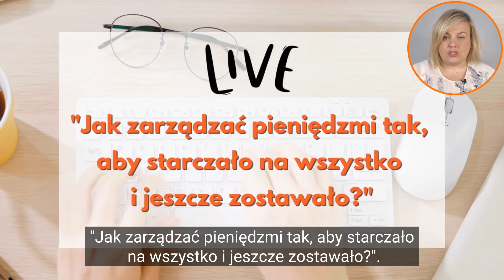LIVE "Jak zarządzać pieniędzmi tak, aby starczało na wszystko i jeszcze zostawało?"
Czy obawiasz się ciągle rosnących cen, tego, że rata Twojego kredytu wzrośnie tak bardzo, że zabiorą Ci mieszkanie, nie stać Cię na odkładanie  oszczędności, czy nawet coraz częściej nie wystarcza Ci do pierwszego?

Jeżeli tak jest to udział w tym spotkaniu LIVE jest dla Ciebie. Ruszamy 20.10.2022r. o godz. 20:00.

Będzie to jedyne takie spotkanie z 4 ekspertami w zakresie finansów osobistych, podczas którego udzielą Ci praktycznych porad dotyczących właściwego zarządzania budżetem domowym.

Dzięki temu spotkaniu to Ty zaczniesz zarządzać swoimi pieniędzmi, a nie one Tobą!

Nie czekaj, zapisz się już teraz.